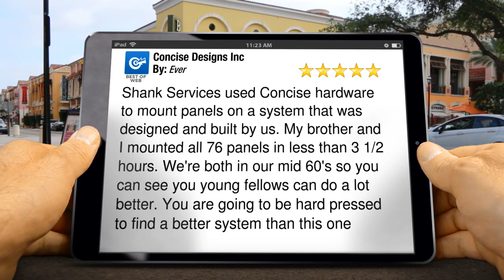Concise Designs Review - Santa Rosa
Shank Services used Concise hardware to mount panels on a system that was designed and built by us. My brother and I mounted all 76 panels in less than 3 1/2 hours. We're both in our mid 60's so you can see you young fellows can do a lot better. You are going to be hard pressed to find a better system than this one.

Concise Designs Inc. is a manufacturer of innovative, unique, and cost saving photovoltaic panel mounting products. Our patented underside solar racking system will cost less due to on the ground pre-assembly of hardware and a simplified “place and lock” installation. Our solar array mounting hardware is safer and easier to install than other competitive PV mounting systems available on the market. Suitable for ground and roof PV array.

The Concise Designs’ “state of the art” PV mounting system is totally NEC and UL compliant and made in the USA.